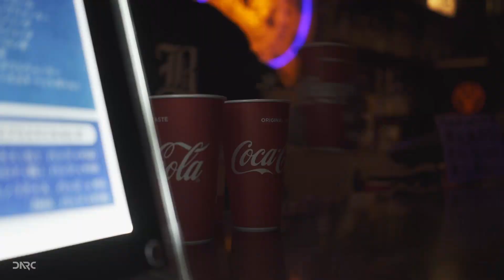GRIND CHAOS - March Madness 2019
First Grind Chaos of 2019. As always, it was insane!

2019年3月23日(土)@新宿ロフト
OPEN23:30〜CLOSE5:00

・DISGUNDER
・FLOATERS
・HELLCHILD
・INFERNO HADES
・KANDARIVAS
・WRENCH
・爆裂女子
・ヒミツの錯乱棒

Body Suspension Performance
・THE HOOKERS

【DJs】
・4410（BAR BIG TIME／LYCAON CREW）
・YUKIO（BAR PSY）
・ITO-CH@N
・TEAM PANDA

【BOOTH】
・OCTA featuring Bon tooru burrito（MINOR LEAGUE）
・ケロッピー前田の身体改造ブース
・Fetis
・NEO-ZIPANG
・ちゃんミリのシーシャブース
・LPFactory
・BURGER JAPAN